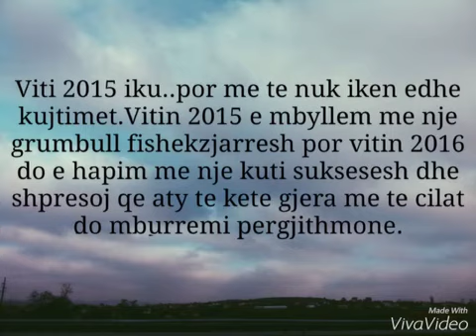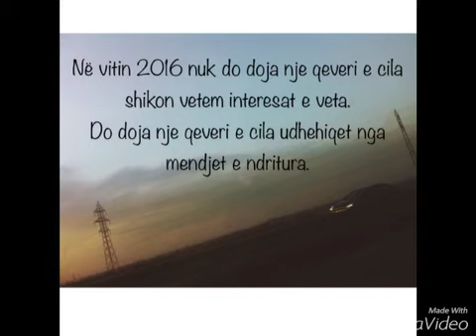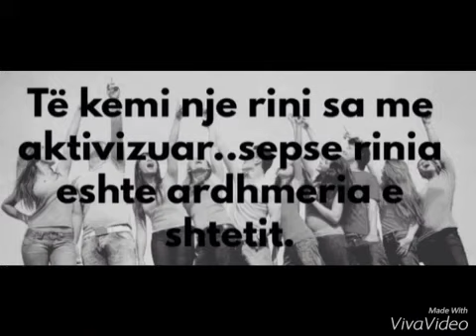Fole n'Fole- Jehona Hyseni - Çfare ndryshime kishe dashte me pa ne Kosove ne 2016?